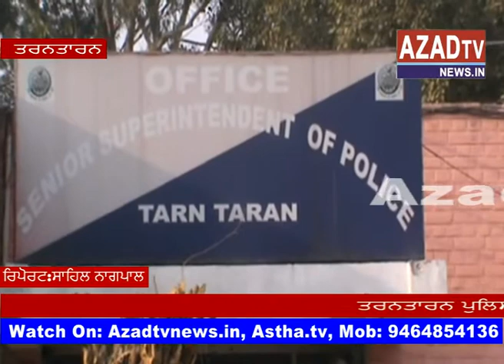tarantaran police arrest 3 gangster